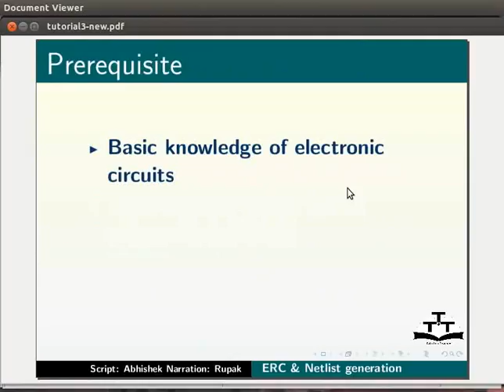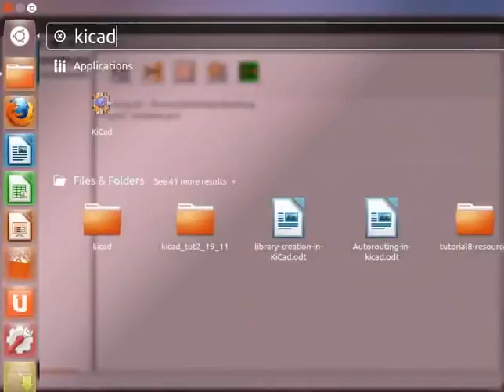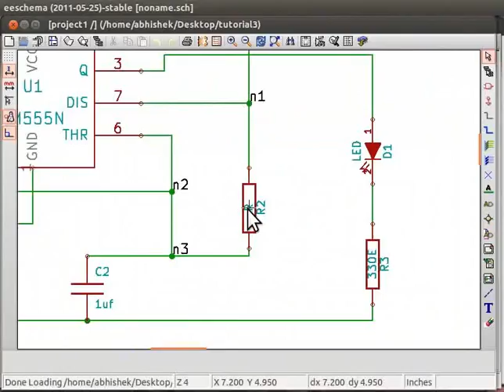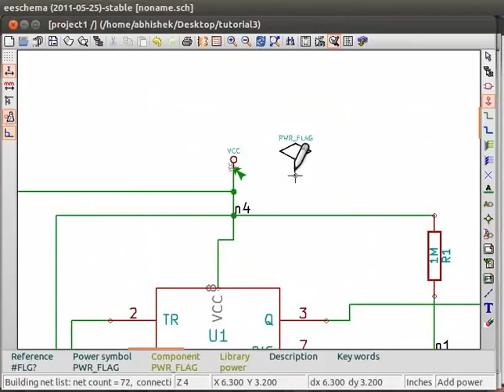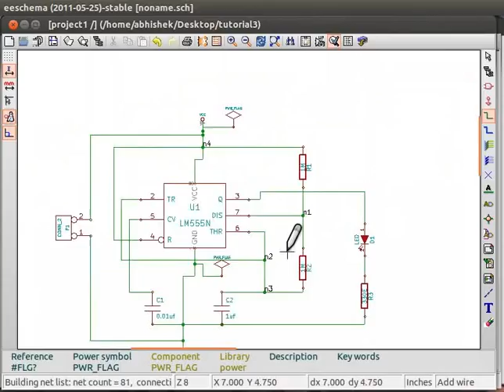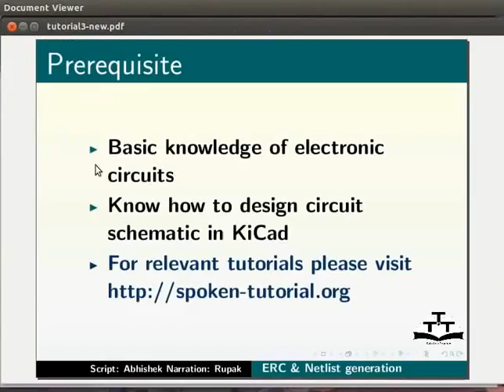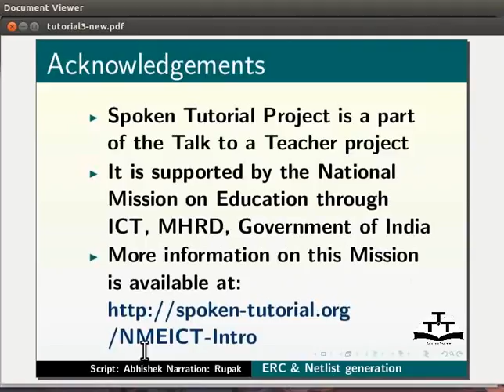Electric rule checking and Netlist generation - Bengali